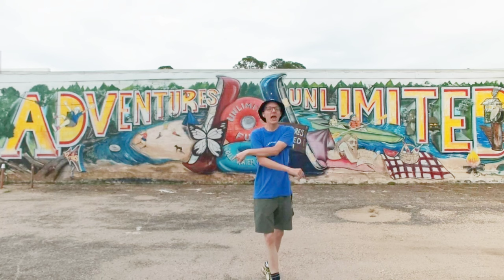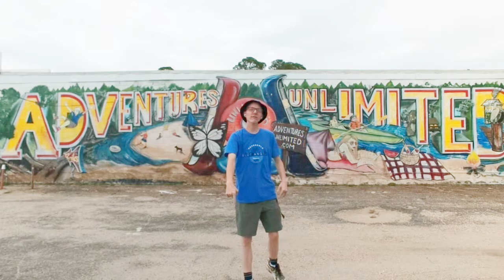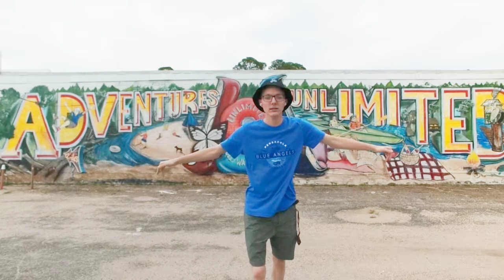Hydroplane Freestyle - K-Man Raps (Official Music Visualizer)